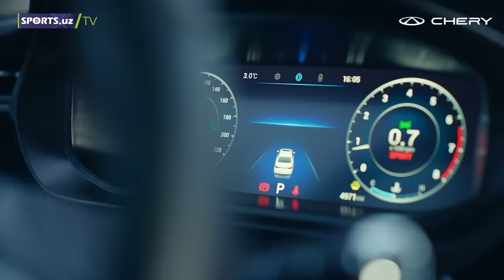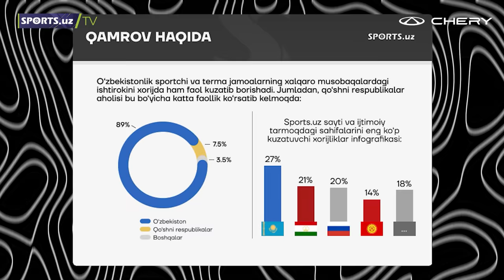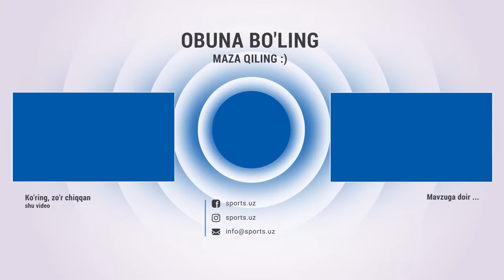Isroil Madrimov O'zbekistonga qaytib keldi. Hamyurtimiz tantanali ravishda kutib olindi.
Isroil Madrimovga Toshkent shahridan yangi xonadon sovg'a qilindi!